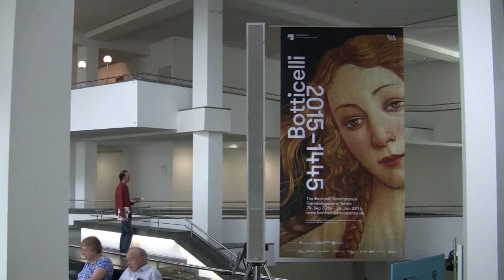The Botticelli Renaissance: Ausstellung in der Gemäldegalerie Berlin (The Birth of Venus exhibition)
Interview (in German) with Michael Eissenhauer, general director of the national museums in Berlin, and impressions of the exhibition "The Botticelli Renaissance" from 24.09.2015 to 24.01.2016 at the Gemäldegalerie, Berlin... read more in German:

Interview mit Michael Eissenhauer, Generaldirektor der Staatlichen Museen Berlin, und Impressionen der Ausstellung "The Botticelli Renaissance" vom 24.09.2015 bis 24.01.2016 in der Gemäldegalerie, Berlin.

Botticelli auf den Kopf gestellt: Die Gemäldegalerie zeigt Renaissance-Meisterwerke, 19. Jahrhundert-Wiederentdeckungen und moderne Zitate – verrät aber nicht, was original und was nachgeahmt ist. Als Zwei-Klassen-Ausstellung für Eingeweihte und Schaulustige.